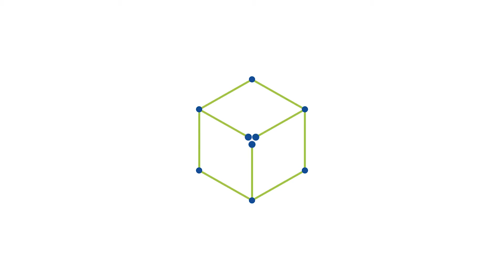Intervista a Bice Della Piana prof.ssa dell'Università degli Studi di Salerno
L'intervista a Bice Della Piana, prof.ssa di Cross Cultural Management e Direttore di 3CLab - Learning & Education dell'Università degli Studi di Salerno, alla prima edizione della Borsa Mediterranea della Formazione e del Lavoro.